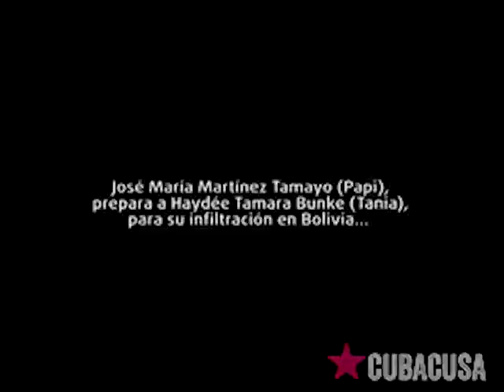La voz de Tamara Bunke: «Tania la guerrillera» (grabación inédita)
Grabación inédita. Entrevista entre Tamara Bunke,«Tania la guerrillera», y José María Martínez Tamayo, «Papi», mientras se preparaba su infiltración en Bolivia, en 1964. Por primera vez se puede escuchar la voz de estas dos figuras históricas. Tomado de «Hoy liberé una mariposa...», documental del Centro de Estudios Che Guevara.